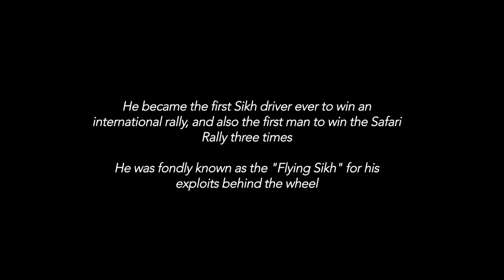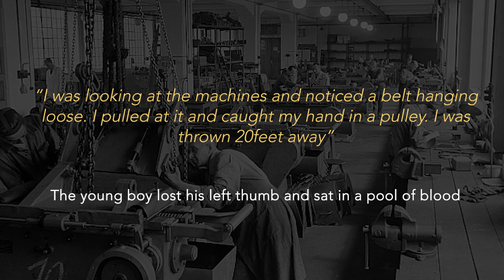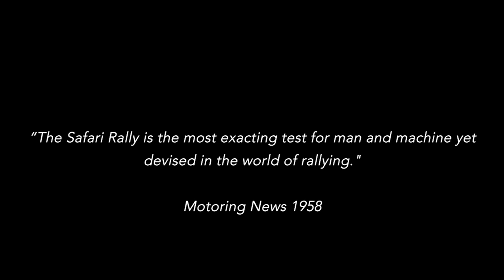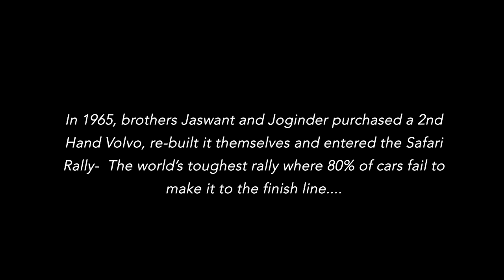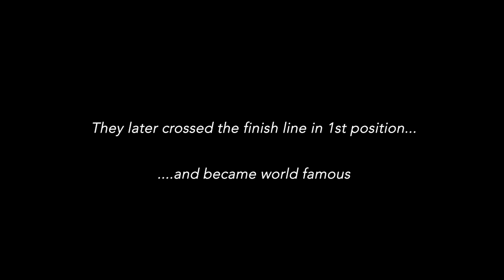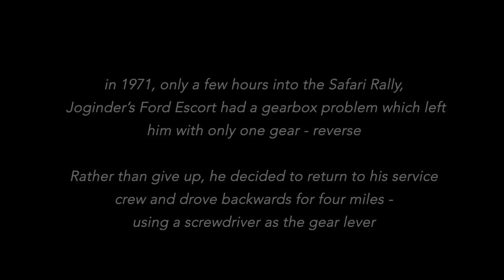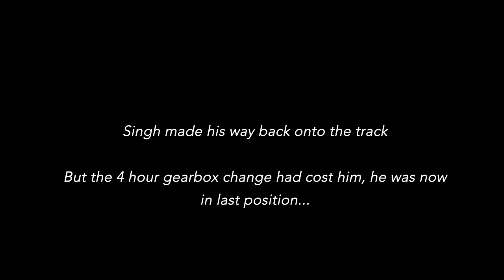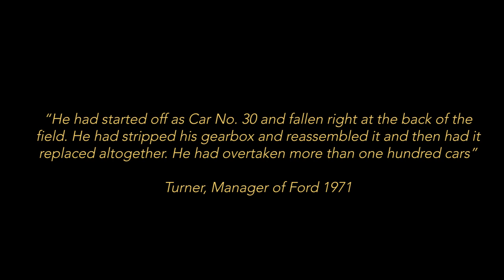The Flying Sikh- Joginder Singh Bhachu, Kenya's Safari Rally Champion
Sardar Joginder Singh Bhachu (9 February 1932 – 20 October 2013) was a successful endurance rally driver in the 1960s and 1970s. Popularly known as "The Flying Sikh", He won the Safari Rally three times, in 1965 driving a Volvo PV544 with his brother Jaswant as co-driver, and in 1974 and 1976 driving a Mitsubishi Colt Lancer 1600 GSR

he first Sikh driver ever to win an international rally, and also the first man to win the Safari Rally three times, he was fondly known as the "Flying Sikh" for his exploits behind the wheel